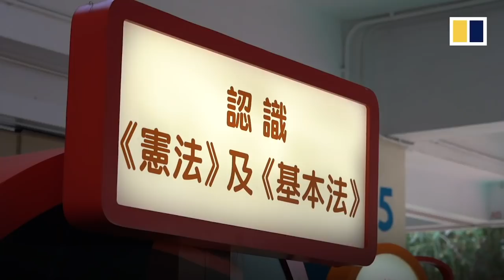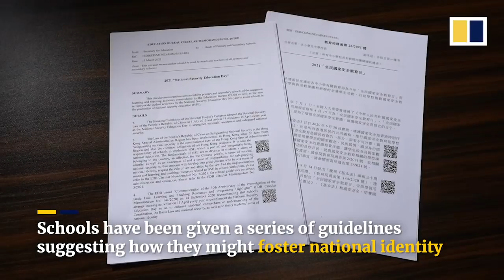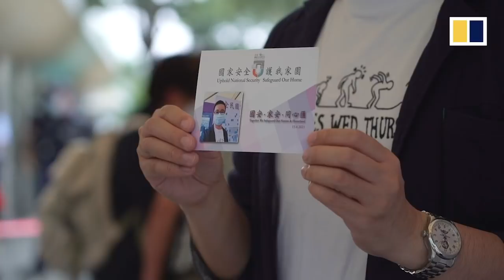Hong Kong schools mark first National Security Education Day under security law imposed by Beijing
Flag-raising ceremonies, talks and quiz competitions were among the activities hundreds of schools in Hong Kong held to mark National Security Education Day on April 15, 2021. Children as young as three years old learned about the national security law (NSL), which Beijing imposed on Hong Kong in June 2020. Under the legislation, schools and universities in Hong Kong have been urged to promote national security education. Beijing declared April 15 as National Security Education Day in 2015, and the Hong Kong government began promoting it with more fanfare after the NSL was enacted.

(Photo: K.Y. Cheng)